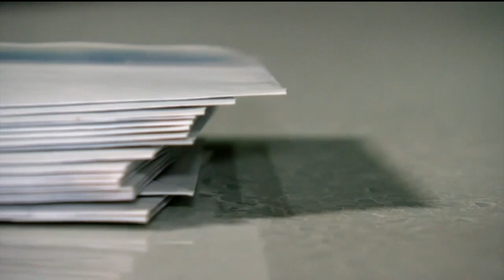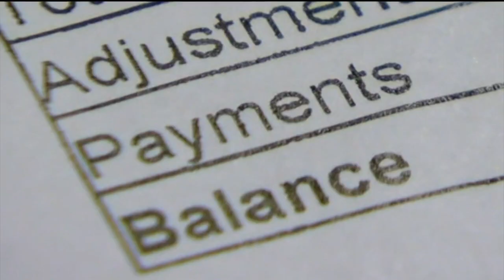Getting results for medical billing frustrations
It’s a debt most of us will face at one point in our lifetime, medical debt. In fact, it’s the leading cause of bankruptcy in the United States and consumer protection investigators say this process isn’t always fair. News5 got involved to help a man fighting cancer in Pueblo West who was facing some billing headaches of his own.